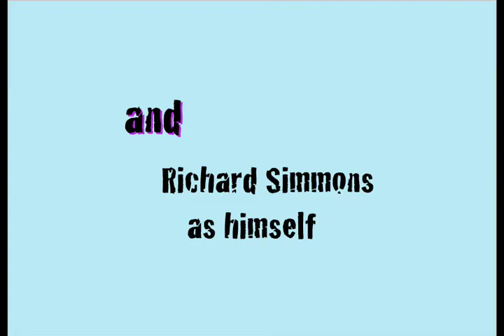ChrisBrettTanyaMatt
This was the first time I've ever worked with claymation.  Chris Leslie, Tanya Haller, Matthew Lison, and myself had approximately 8 hours to concept, draft, storyboard, and create a short claymation at the 2008 NowHere conference held at UWSP.

We would like to be part of this conference again in 2009.